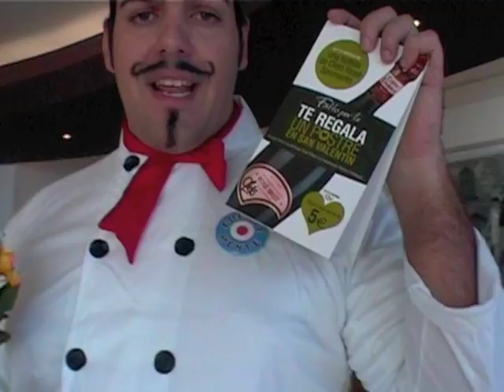FUERTEMENTE - FATTO PER TE - SAN VALENTIN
FUERTEMENTE RECOMIENDA PASAR LA NOCHE DEL DIA DE LOS ENAMORADOS EN FATTO PER TE